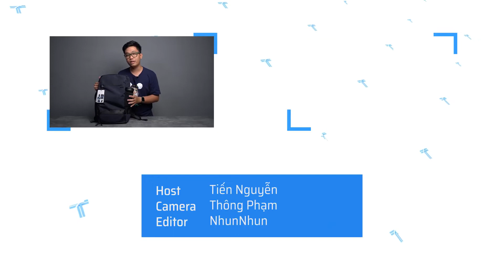Trên tay Balo AGVA Traveller DayPack 15.6 inch từ TT - LTB357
Dòng Balo du lịch ngắn ngày hoặc đi làm - đi học hằng ngày thật tiện dụng
Balo có 3 màu : Xanh dương - Xám - Đen
Kích thước :  33.5 x 11.5 x 46 cm
Cân nặng: 0.75kg / 1.65lbs
Bảo hành chính hãng 2 năm